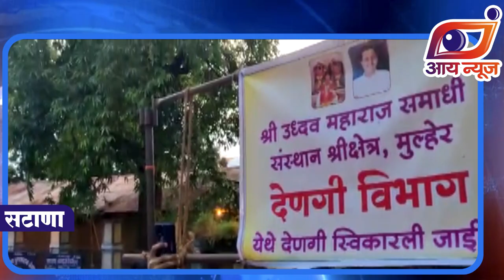मुल्हेर येथील शेकडो वर्षांची परंपरा असलेल्या ऐतिहासिक रासक्रीडा उत्सवात रंगले भाविक